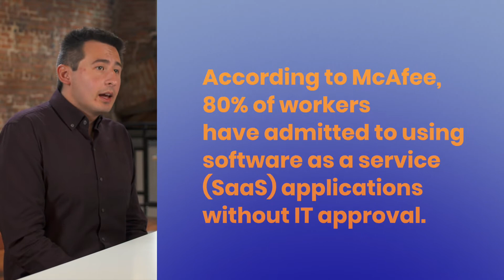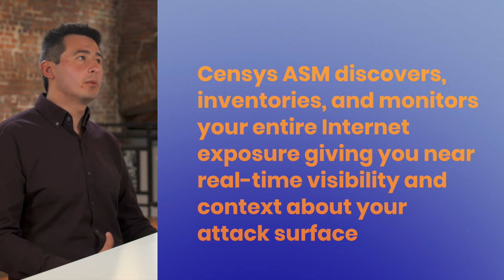Why ASM - Zakir Durumeric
Censys founder Zakir Durumeric explains how cybersecurity has become increasingly difficult, and the new challenges it presents when coming to defending an organization. These changes have grown beyond the scope of traditional security tools and practices, requiring new and innovative technologies to help keep up. Watch this short video to understand why Attack Surface Management has become a foundational piece of any security program.